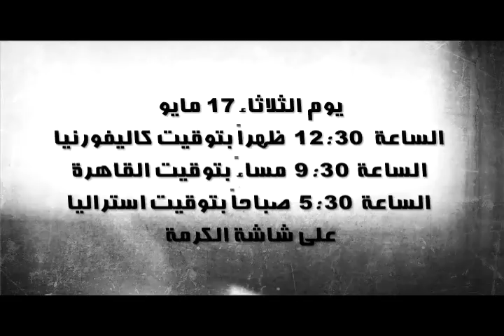سوريا تاريخ حي يتكلم .. برنامج من القلب للقلب .. إعلان حلقة ١٧ مايو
الثلاثاء ١٧ مايو على الهواء مباشرة على قناة الكرمة